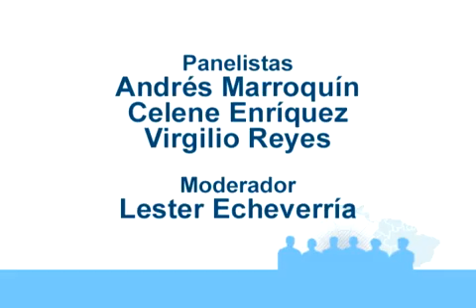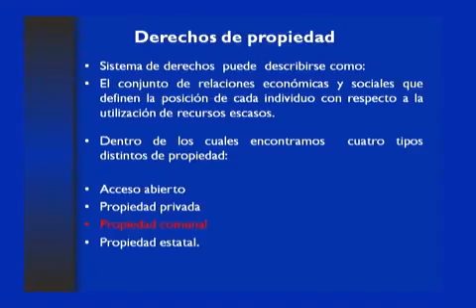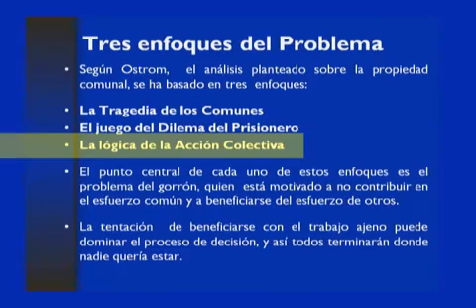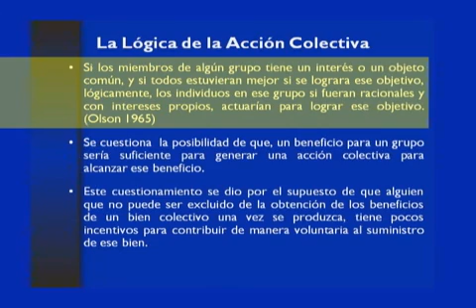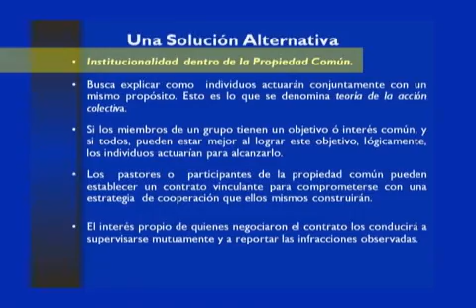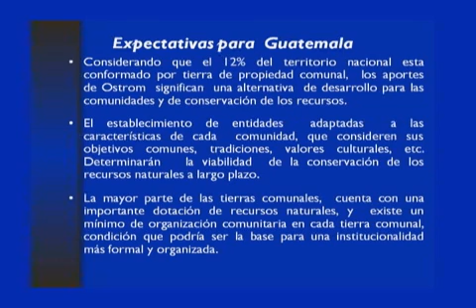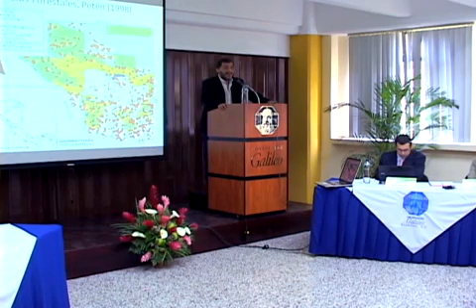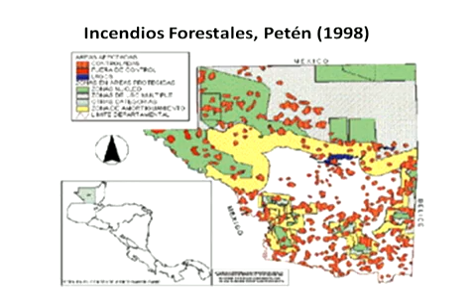Gobernanza de las propiedades comunes: las ideas de Elinor Ostrom [Premio Nobel 2009] | Mesa redonda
Elinor Ostrom se ha destacado por sus estudios e investigaciones relacionadas con la forma de interacción de los seres humanos para mantener a largo plazo los recursos compartidos o bienes comunes; así como las instituciones que han desarrollado para preservar los bosques, recursos hidrológicos, pesca, sistemas de irrigación etc., y así evitar el colapso ecológico. Tradicionalmente han existido dos ideas diferentes: una que propone la intervención del Estado y otra propuesta por Garrett Hardin en su artículo La tragedia de los comunes, que se inclina por el interés privado individual; pero Ostrom ha desafiado estas dos concepciones y presenta una nueva propuesta, la que analizan los profesionales: Andrés Marroquín, Celene Enríquez y Virgilio Reyes, en este interesante panel conducido por Lester Echeverría.

00:00 | Créditos iniciales
00:23 | Intervención de Andrés Marroquín
00:45 | Elinor Ostrom
16:52 | Intervención de Celene Enríquez
17:30 | Ideas de Elinor Ostrom
17:35 | El gobierno de los bienes comunes
19:51 | Características de los recursos en propiedad común
33:45 | Intervención de Virgilio Reyes
34:14 | Ideas de Elinor Ostrom
53:50 | Segmento de preguntas, respuestas y comentarios
01:16:27 | Créditos finales

Celene Enríquez

Celene Enríquez es catedrática de la Facultad de Ciencias Económicas de la Universidad de San Carlos de Guatemala.

Andrés Marroquín

Licenciado en Economía, egresado de la Universidad Francisco Marroquín y profesor de la misma casa de estudios. Cuenta con maestría y doctorado en Economía por George Mason University. Ha impartido cursos de historia económica, economía política y economía de desarrollo en George Mason University y en Ashesi University. Tambien, miembro de Canadian Association of African Studies (CAAS), European Social Simulation Association (ESSA) y del Centro para el Análisis de las Decisiones Públicas (CADEP).

Virgilio Reyes

Virgilio Reyes es coordinador del Área de Estudios sobre Población, Ambiente y Desarrollo Rural de FLACSO. Es autor del artículo «Poder local y bosques comunales. Estudio de caso: Totonicapán», publicado para esa institución. Reyes es Licenciado en Antropología por la Universidad de San Carlos de Guatemala y cuenta con Maestría en Antropología Social de USAC – Universitetet i Oslo, Noruega.

Créditos
Gobernanza de las propiedades comunes: las ideas de Elinor Ostrom (Premio Nobel 2009)
Andrés Marroquín, Celene Enríquez, Virgilio Reyes
Moderador: Lester Echeverría

Edificio Manuel F. Ayau, salón 401
Universidad Galileo
Guatemala, 18 de marzo de 2010

Una producción de New Media - UFM. Guatemala, mayo de 2010
Cámara: Joni Vasquez, Jorge Samayoa; edición digital: Claudia de Obregón; índice: Ximena García; sinopsis y revisión de contenido: Eugenia Aldana; publicación: Carlos Petz/Daphne Ortiz.